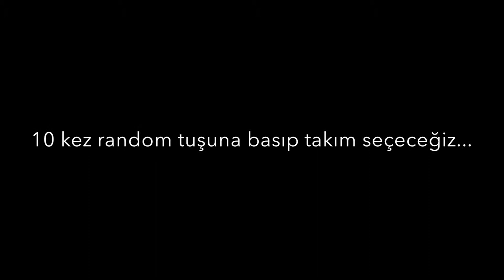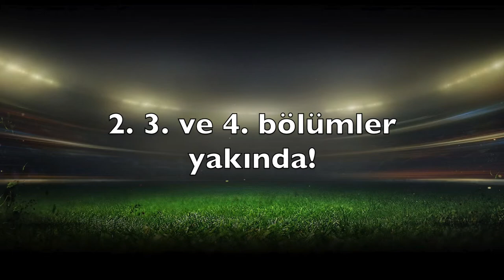FIFA 15 - Rastgele! P1 - Sawadogo!!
Merhaba Arkadaşlar!!

Yeni ve eğlenceli bir playlistle beraberizz!!

Rastgele! playlistinin ilk videosunda umarım eğlenmişsinizdir!! :)